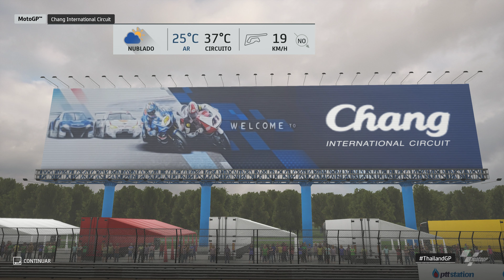MOTOGP 20 4K 60FPS Gameplay Yamaha YZR-M1 (Valentino Rossi)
Gameplay do jogo motogp 20 rodando em 4K 60FPS no PC com tudo no máximo.